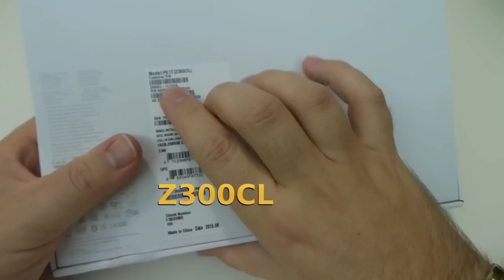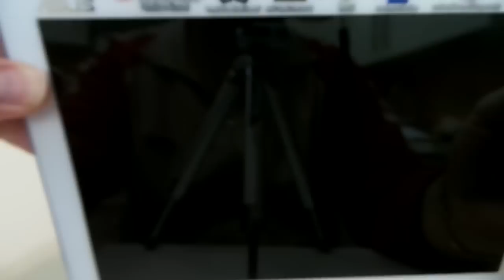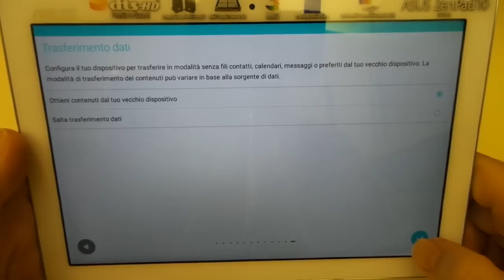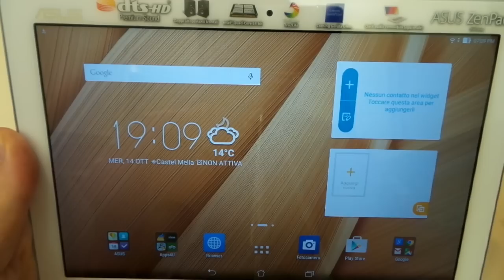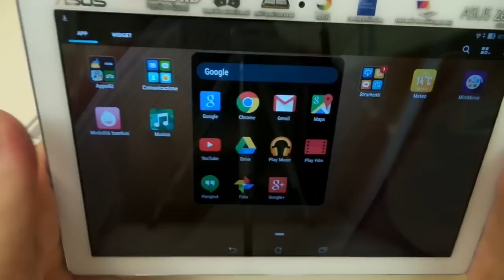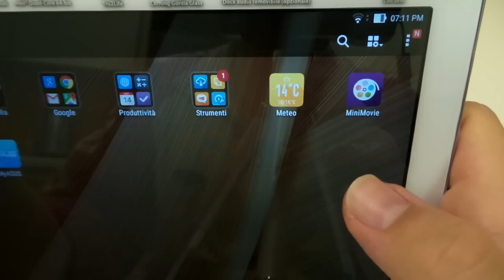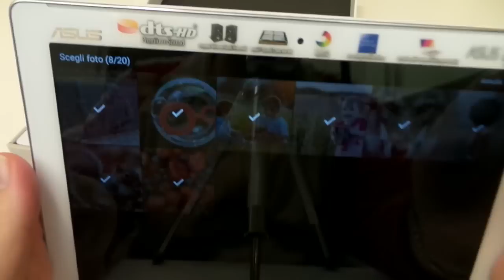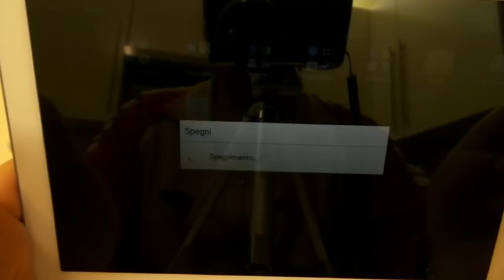Z300CL asus zenpad 10 unboxing prime impressioni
Asus Zenpad 10 Z300CL unboxing, prime impressioni nuovo tablet economico LTE 4g Z3560 intel